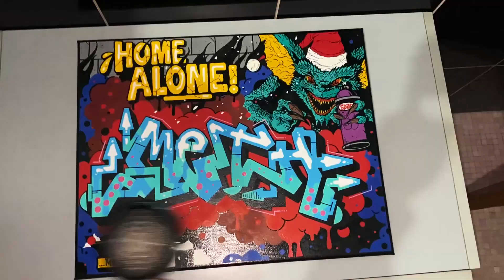GROG HOME ALONE #22 "XMAS EDITION" - Meth